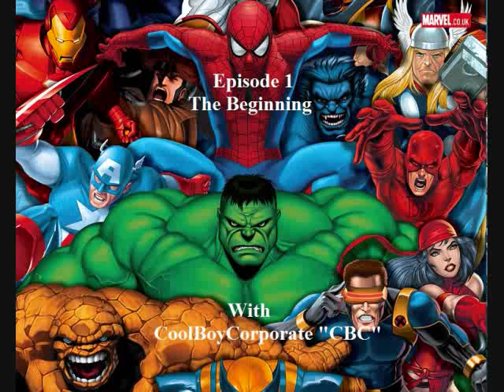MVC3 TV - Episode 1 - Beginning Of The Ladder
A TV style representation of game play and commentary so anyone can use to level up their characters and style of fighting.

It is going to include
- offline
- online
- tournament reviews/replays with my commentary
- strategy guides for anyone

Matches start at 1:18

1:18 vs Arthur|Super Skrull|Taskmaster
4:30 vs Dante|Ryu|Hulk
6:48 vs Hulk|Taskmaster|Sentinel